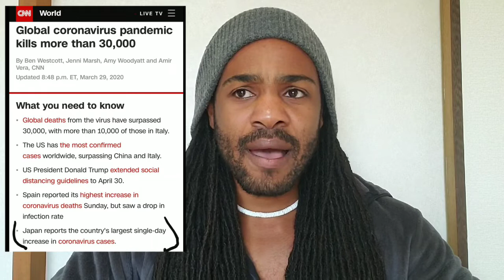Coronavirus: Hits Japan or not?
My take on Covid-19 (Coronavirus) in Japan